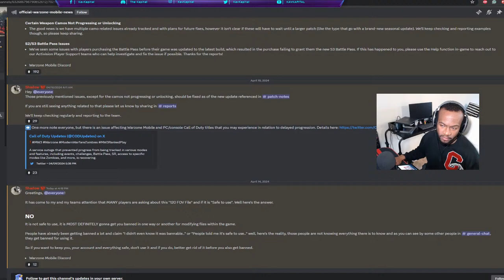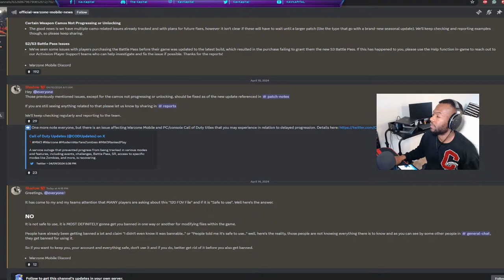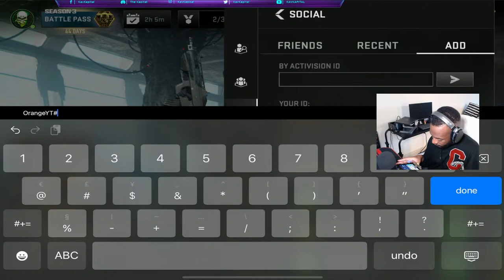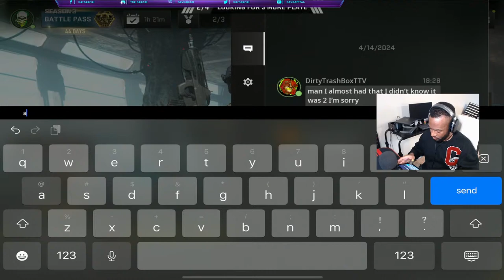The Return Of Bifidifiduh | Warzone Mobile !sub !play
Come in and vibe!

Pad Mini 2021 256GB

4 Finger Claw Follow